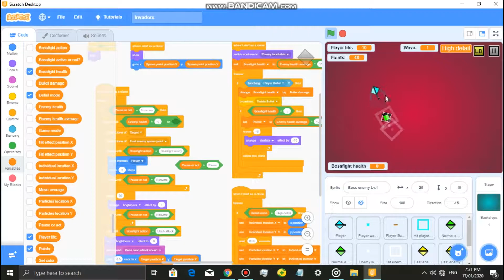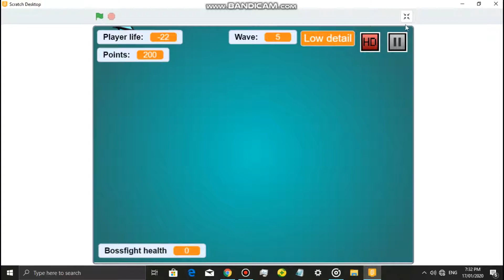1st preview on my new game on scratch!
Welcome to my game, made on scratch. The first preview is, I add the player and the enemy with only 5 waves. I made the sprite object, but the sound effect was downloaded on the website. Too many variables I use, but it's fine. The record is lagging because of CPU usage :)